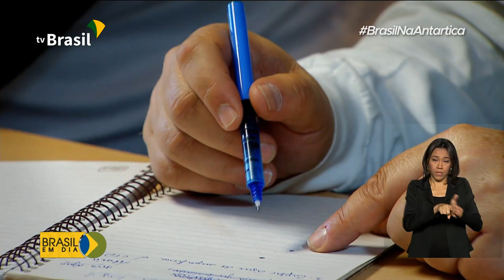BrasilNaAntartica: Nova Estação Comandante Ferraz | Episódio 4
Conheça o centro de pesquisa móvel do Almirante Maximiano, o navio polar brasileiro capaz de capturar imagens a mais de 4,5 mil metros de profundidade. E a nossa viagem continua!